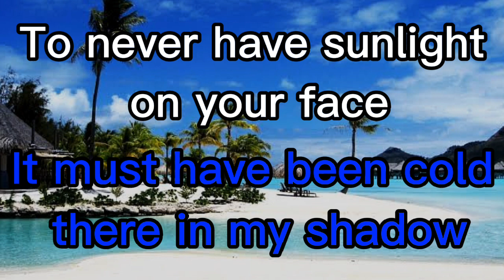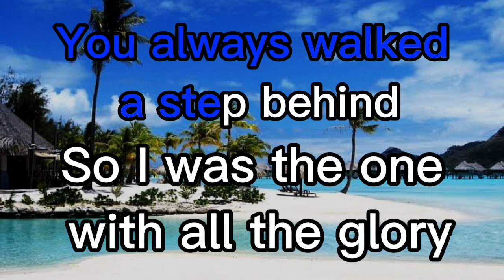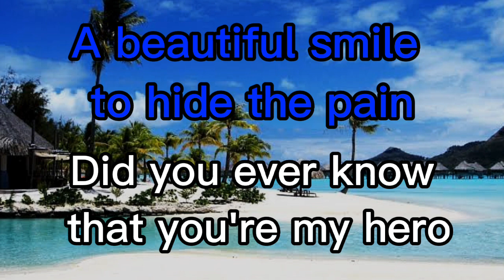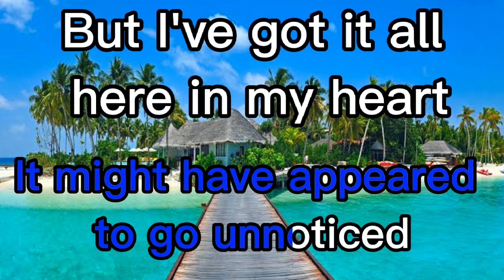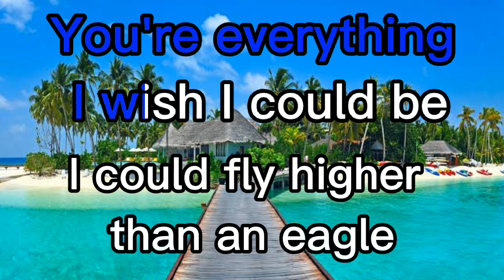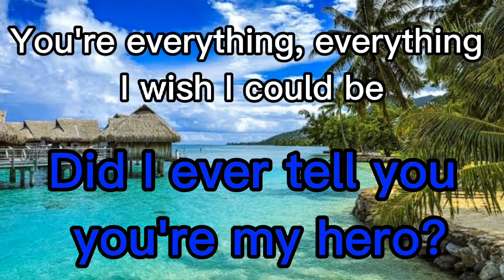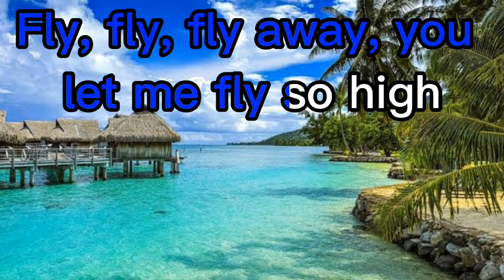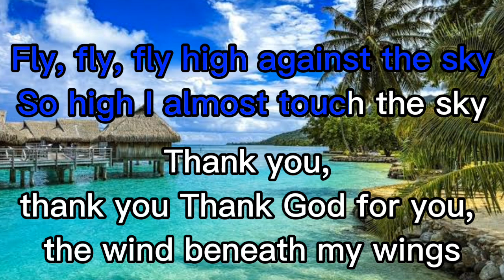Wind Beneath My Wings by Bette Midler (Karaoke)